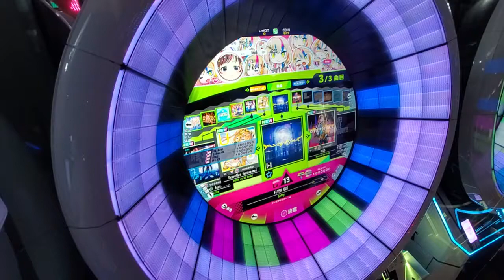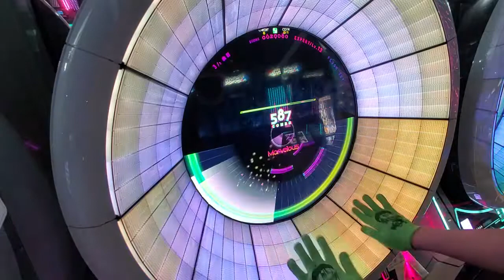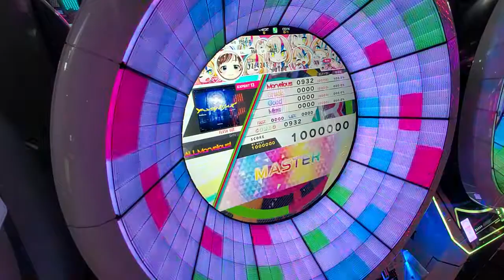【WACCA】FLVSH OUT(EXPERT) All Marvelous【手元】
今回追加された中では割と癒し枠
最後の移動トリルは右手から押し始めると押しやすい